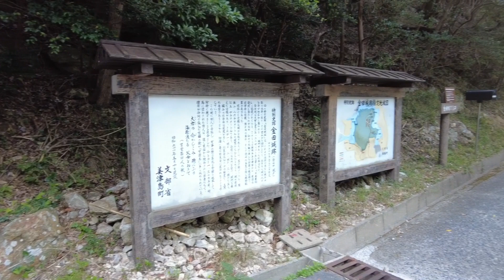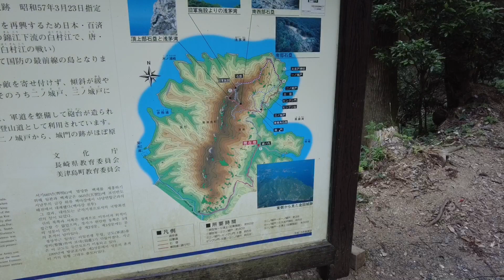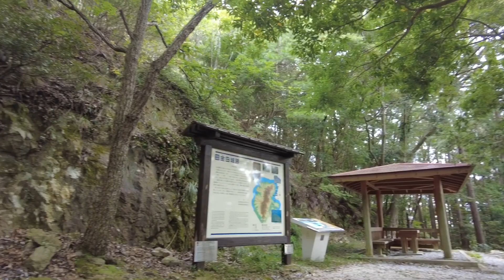続日本100名城 金田城 日本最強の城 長崎県 Kaneda Castle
2022/10/04　長崎県対馬市　続日本100名城No.186
アクセス：厳原港から車で約25分　歴史遺構と絶景が楽しめる城
構造：山城／石塁・城戸など

【参考書籍】
戦国LOVEWalker2024 最愛の城100選：
アンゴルモア 元寇合戦記(1) ：